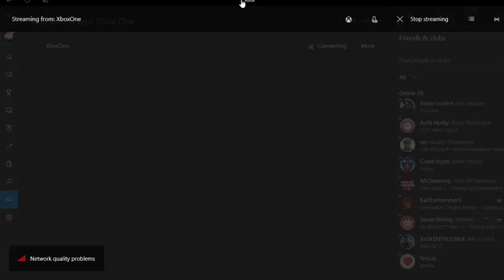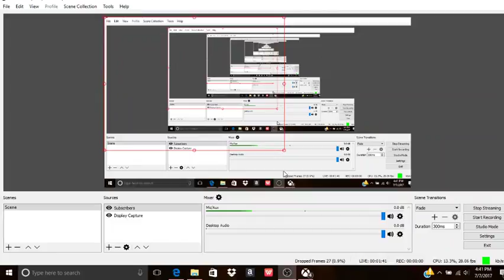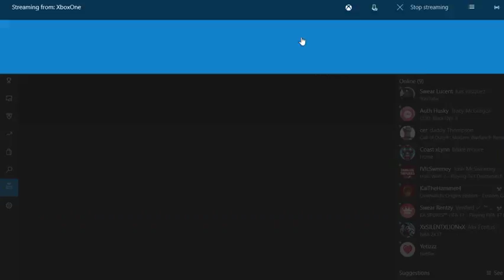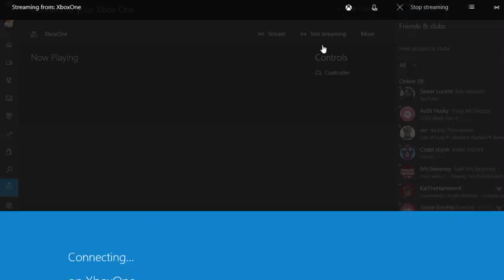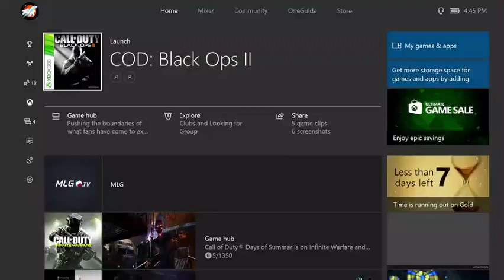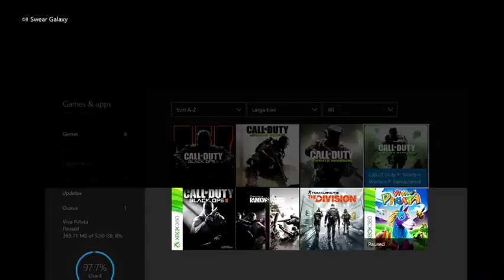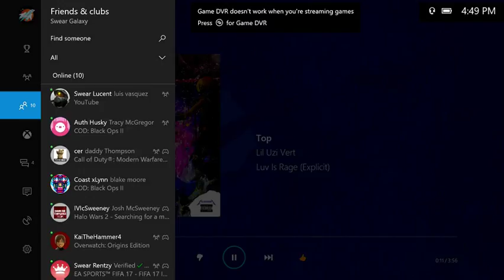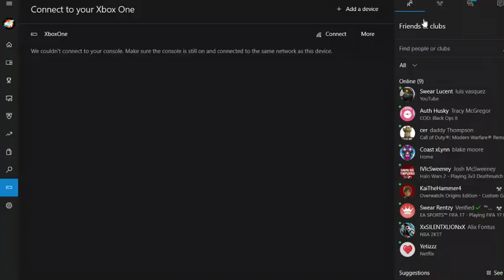John Sanchez Live Stream